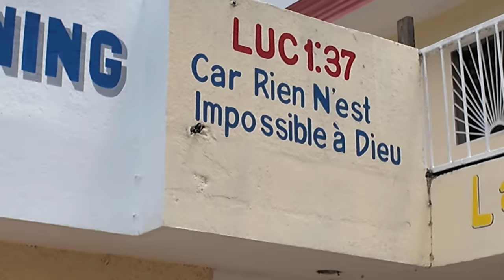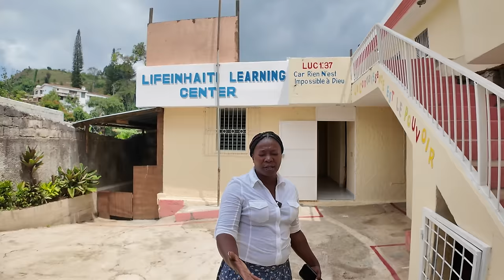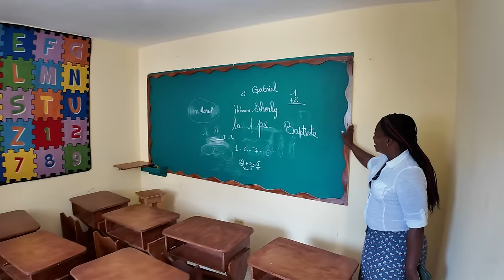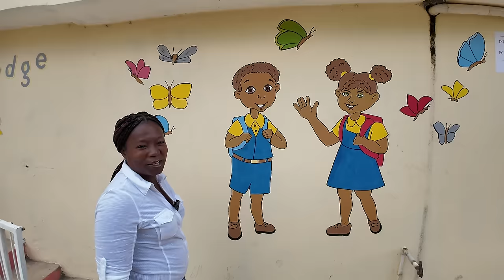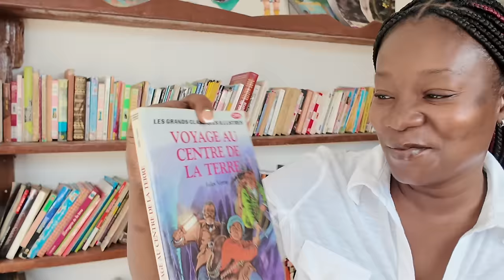From America to Changing Lives In Haiti 🇭🇹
Life in Haiti 🇭🇹  Follow @LIFEINHAITI
To contribute in support of LIH : Here’s Zelle